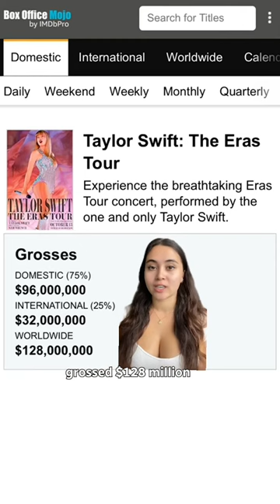Taylor Swift's Movie Smashes Concert Film Records 🍿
We talk about how Taylor Swift's Eras Tour concert movie managed to break box office records, and her crafty business moves behind the scenes. Learn about how she negotiated exclusive screening rights with AMC and the influence of her film on other artists.